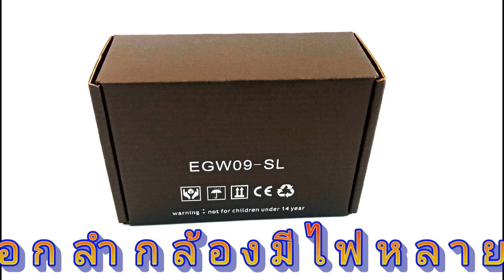ปืนเจลแต่งได้เยอะสวยเท่ห์ใส่ปลอกมีแสงยิงสนุก#ปืนเจล